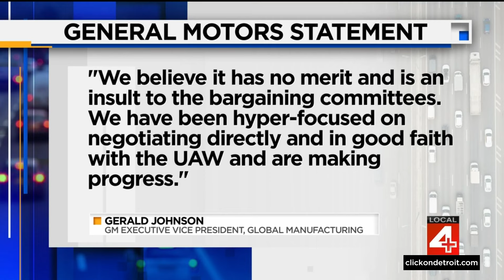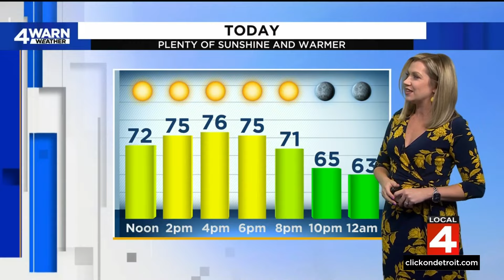Local 4 News at Noon -- Sept. 1, 2023